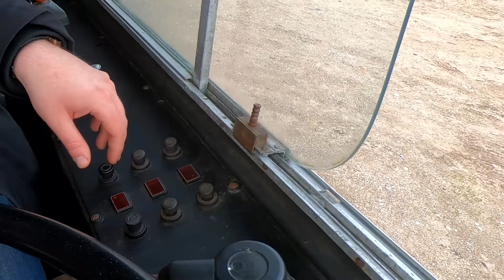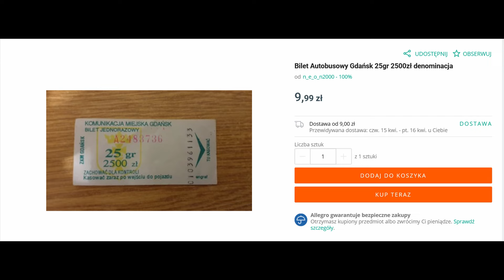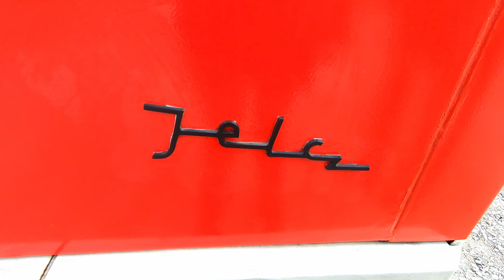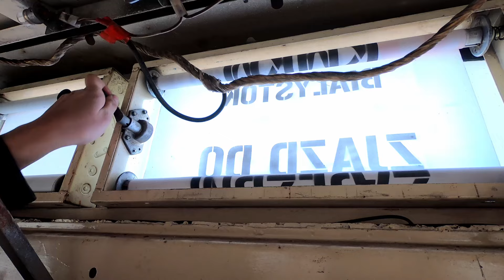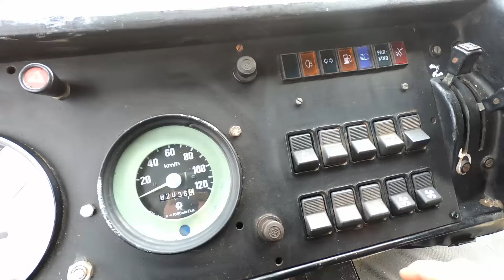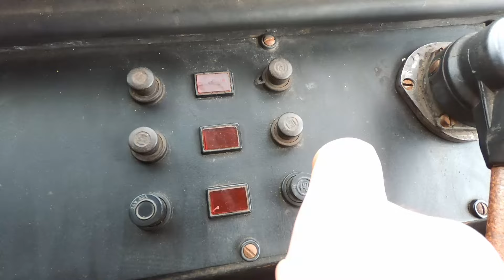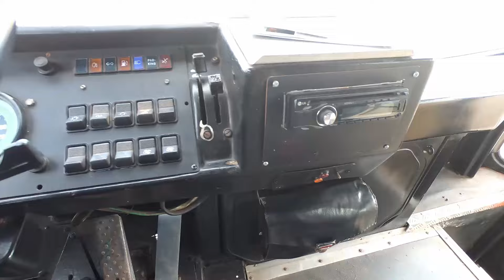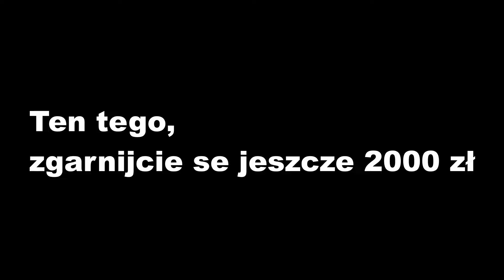Jelcz M11 to autobus jak dla obcego - MotoBieda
Jelcz M11 to połączenie Ikarusa 260 i Jelcza PR110 zrobione na 30 proc. Więc film też jest na 30 proc.